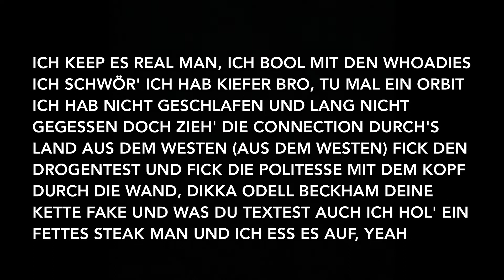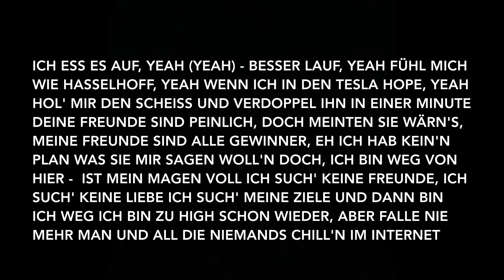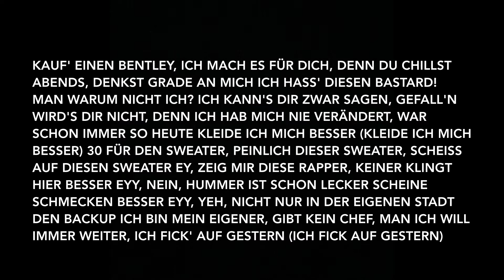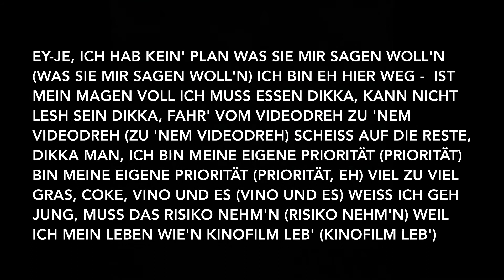Edo Saiya & Felikz - Hunger (Lyrics)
Artists: Edo Saiya, Felikz
Album: Flight Of Fancy